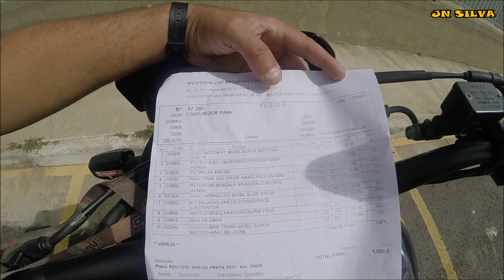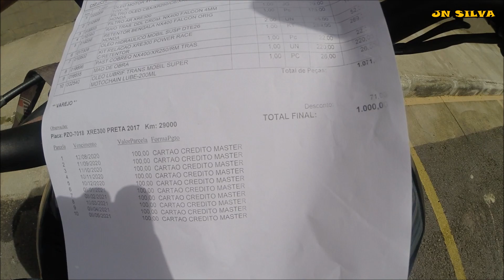▶PAGUEI 1.000,00 REAIS NA REVISÃO GERAL DA XRE 300 ADVENTURE (VESPA) - JN SILVA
PAGUEI 1 000,00 REAIS NA REVISÃO GERAL DA VESPA - JN SILVA